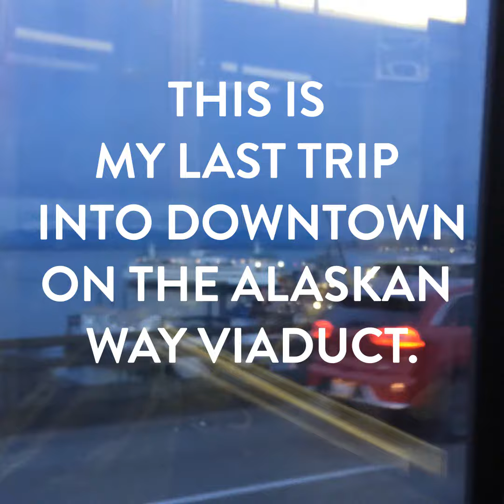Missing You, Alaskan Way Viaduct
Wanted to post a small note of appreciation for my old, condemned friend. Special bonus audio if you choose to listen as well.